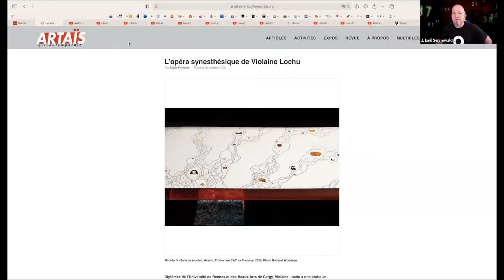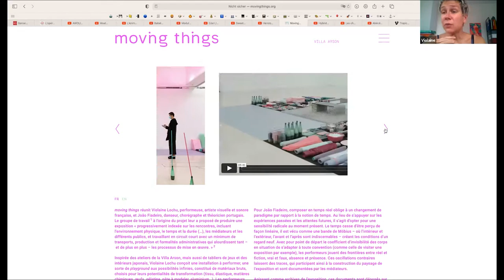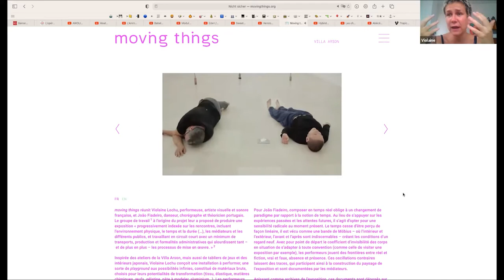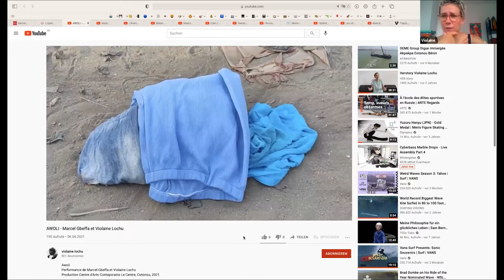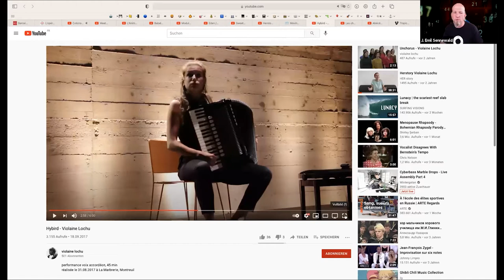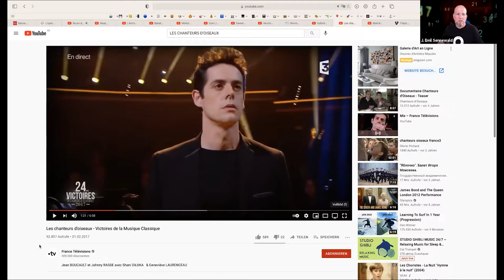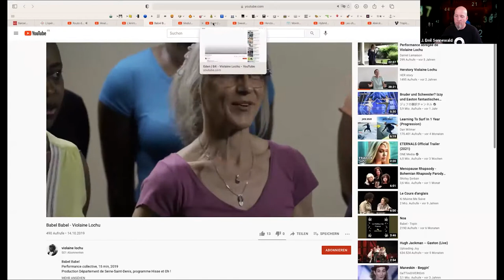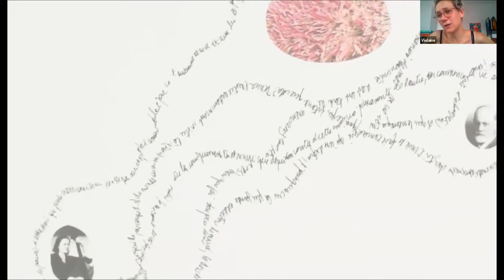Entretien de Violaine Lochu avec Emil Sennewald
Violaine LOCHU, née en 1987, est diplômée de l'École Nationale Supérieure d’Arts de Paris-Cergy.

Les notions de transformation et de transposition sont au cœur du travail de Violaine Lochu. Sa pratique artistique, qui se déploie entre les champs de l’art contemporain, de la musique expérimentale et de la poésie sonore, crée des passerelles entre les époques, les milieux, les cultures savantes et populaires. Ses projets commencent par une phase d’immersion dans un milieu spécifique, au sein duquel elle collecte différents éléments sonores, narratifs et visuels (enregistements, notes). À partir de ce matériau, elle crée, par collage, recomposition, réinvention, des performances et des installations ou interagissent sons, vidéos, sculptures et dessins.

Lauréate du prix Aware 2018 et du prix de la performance 2017 du Salon de la Jeune Création, elle a performé entre autres au Centre Pompidou, au Palais de Tokyo, lors de Parade for FIAC 2017, au Jeu de Paume, au Kunstverein de Munich (Allemagne), au Centre d’Art Contemporain de Genève (Suisse), au théâtre le 4e art de Tunis...
Son travail a été exposé lors de nombreuses expositions collectives en France, en Hongrie, au Bénin, en République Tchèque, au Canada, en Allemagne et en Suède. Ella eu une exposition personelle au CAC La Traverse à Alfortville (cf article  "L'opéra synesthésique de Violaine Lochu par Sylvie Fontaine -revue Artaïs n°25)

Violaine Lochu a participé à notre vente de multiples en ligne.

Pour cette rencontre, l’artiste est accompagnée par le critique d’art et journaliste J. Emil SENNEWALD qui travaille sur les notions d’exposition, de traduction, de résistance. Docteur en philosophie, il est aujourd’hui professeur à l’École supérieure d'art de Clermont Métropole (ÉSACM). Il a développé un travail de recherche-création en dirigeant des groupes de recherche à l’ÉSACM et à l'Ensad, Paris. Lauréat du prix de l’AICA, il est auteur de nombreux textes critiques, publiés dans revues d’art, catalogues d'exposition et livres d'artistes en France, Suisse, Autriche et Allemagne. En tant que commissaire, il a organisé plus de 30 expositions dans son project room « café au lit ».